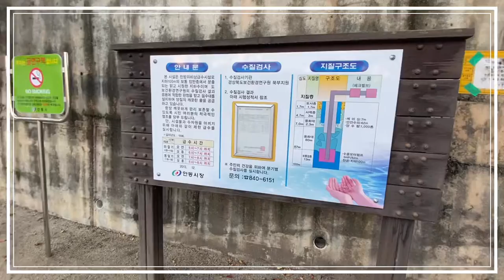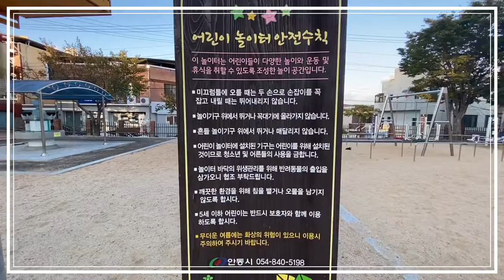안동시 태화동 어린이공원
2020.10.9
아이폰11로 촬영
VLLO 편집